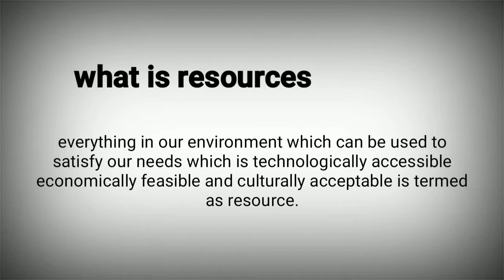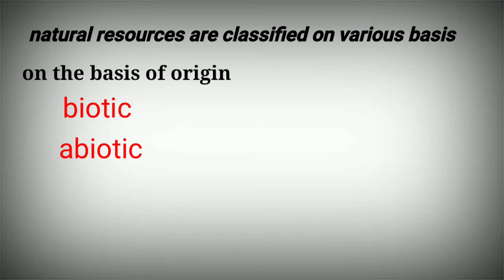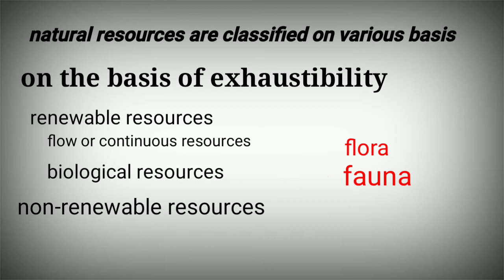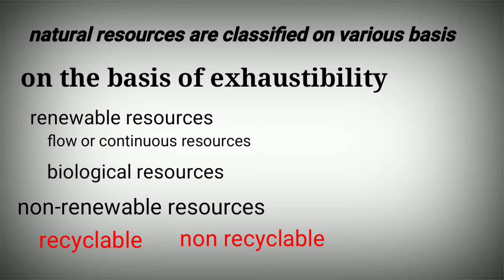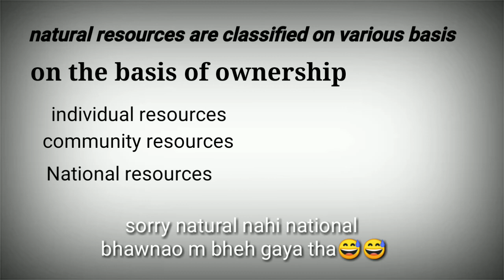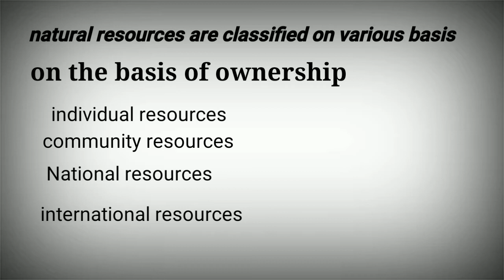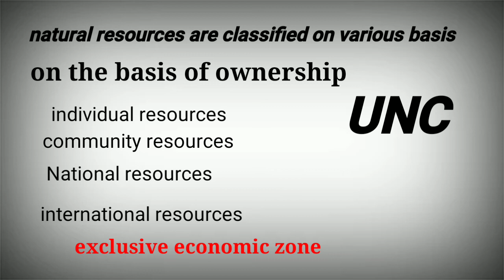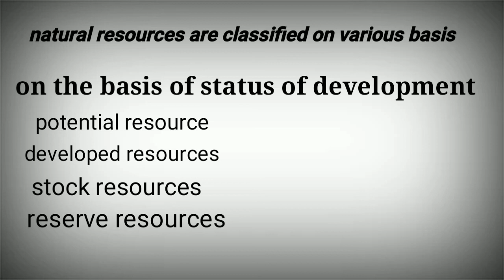Resources and development Class 10 geography ||classification of resources